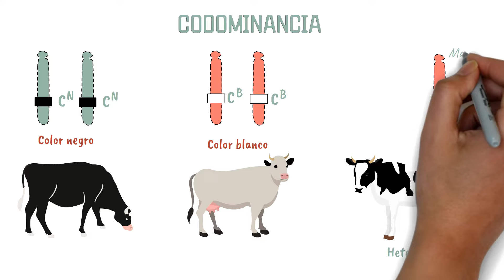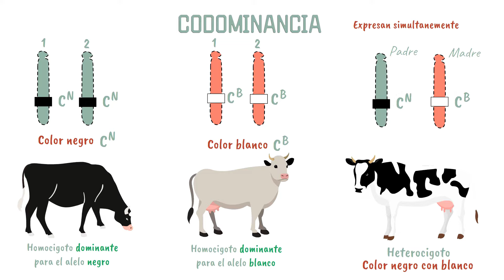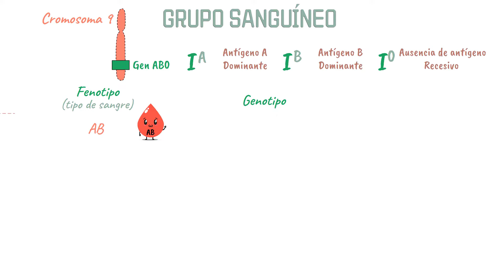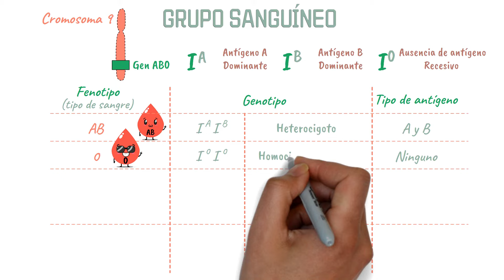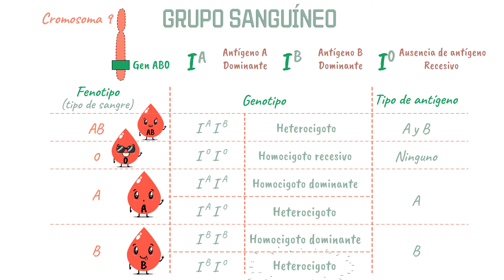CODOMINANCIA - Definición y ejemplos 🧐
¿No sabes qué es la codominancia? Aquí te lo cuento FÁCIL, RÁPIDO y con EJEMPLEOS.

¡Si tienes alguna duda o necesitas un resumen del tema, escríbeme abajo en los comentarios!

Bibliografía:

🐝Sadava, D., & Purves, W. H. (2009). Vida/Life: La ciencia de la biología/ The Science of Biology. Ed. Médica Panamericana.
🐝Pierce, B. A. (2009). Genética: Un enfoque conceptual. Ed. Médica Panamericana.